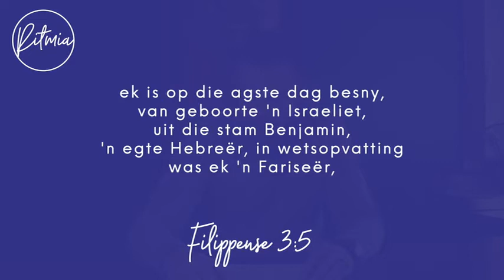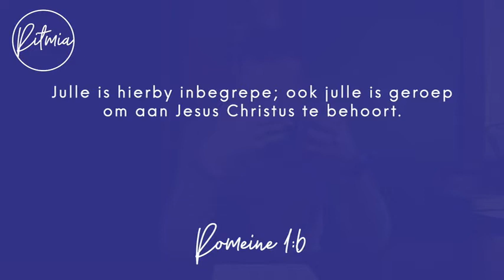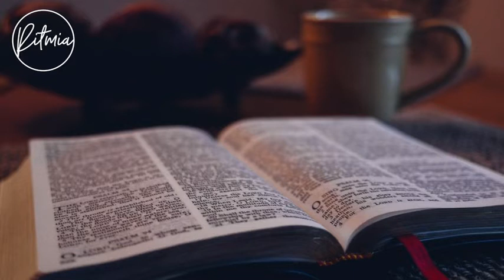25 Augustus | Ritmia Oordenking